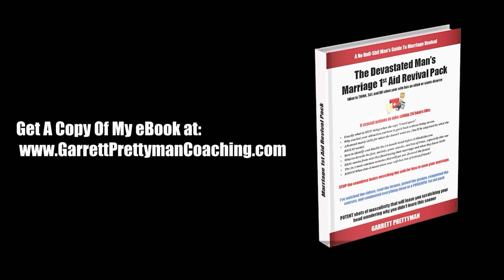Masculine Leadership Is Sexy (Even to Strong Independent Women)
This is the 5th in my series of 6 dangerously effective marriage-saving secrets. I help extraordinary men create long-lasting love, deeper connection, intimacy, respect, and authentic affection through personalized masculine confidence coaching. These secrets are field-tested. They'll bring lasting positive change in your relationships.

**Secret # 5: Masculine Leadership Is Sexy (Even to Strong Independent Women)**

This article is not for the controlling jackass who bosses his wife around or treats women with disrespect. Quite opposite. The points you're about to learn ARE for the man who mistakenly thought letting his wife wear the pants in the relationship would make her happy. Even if your wife has a stubborn streak, deep down, she feels leadership is sexy.

**Married Life Without Masculine Leadership**

Kate looked up from her phone and asked, "What do you want for dinner?"

Travis almost didn't hear her.

He was lost in his laptop, pouring through new real estate listings.

"I don't care. Whatever is easy", Travis replied with a smile.

Kate said, "We have some leftover meatloaf. Or I could do a casserole".

Travis's eyes stayed on his computer.

He was more interested in the new listing he just found than what he wanted for dinner.

 "Whatever you want honey. "If one of those is near the front of the fridge, just warm that up", He suggested.

"Think we could watch a nature show tonight? It's been a while since we've done that. Or we could go for a drive and look at Christmas lights!", Amy said with enthusiasm.

"Maybe", Travis mumbled as he tried to cut and paste an address from his web browser.

Kate's voice got serious, "I just think we need to prioritize making efforts for our relationship."

"Huh?", Travis said, confused.

Kate's face got emotional.

Her throat tightened as she said, "Sometimes I feel like I'm the only one fighting for us. I always have to fight alone".

Travis tried to make sense of where the conversation had gone.

He felt himself getting angry.

"Kate, you're a strong independent woman. You love plowing your own way through life. The battles you fight, you bring on yourself", he scolded disapprovingly.

Hearing this did not sit well with Kate.

Kate began walking out of the room.

In a frustrated tone, she turned around and said, "Nevermind."

Travis heard her walk into their bedroom and close the door.

About an hour later, his mind was still foggy as he tried to process his conversation with Kate.

He felt a little resentful that she didn't make him anything to eat.

While he warmed up some meatloaf in the microwave, he could hear a nature show coming from the TV in their bedroom.

Yay!

Dinner in bed would be fun.

Travis brought his plate to bed and nestled next to Kate.

She fell asleep moments later.

He finished the episode by himself.

This wasn't the fun, connected, sexy evening he had hoped for.

Especially for guys married to strong independent women, letting her make all the choices feels easy.

Deep down, these men are afraid she won't like him if he faces her strong will (or he's just lazy).

Masculine leadership means facing what's scary.

Sexy, FUN leadership Travis could have given Kate:

* "Meatloaf sounds great! Let's have that"
* "No, we can't look at Christmas lights tonight. We will next weekend though. It will be fun!"
* "You feel like you're fighting all your battles alone? I'm sorry, that sounds exhausting. Let's talk   about it after I get out of the shower tonight when I'm not distracted."

A unique difference between masculine leadership vs feminine leadership is that masculine leadership is CONSISTENTLY based on values, boundaries, and standards, NOT emotions.

Your leadership is a gift even If she protests it.

Feminine energy finds her truth when contained by a strong masculine frame.

It's like holding a cup under a milk jug being poured out.

The cup contains the milk so it doesn't spill all over the place.

A woman who has to be her own "cup" will hit burn out.